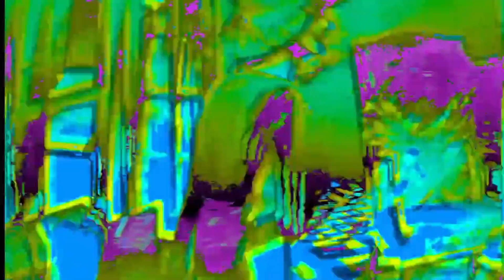One Chance | Modest Mouse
Good News For People Who Love Bad News